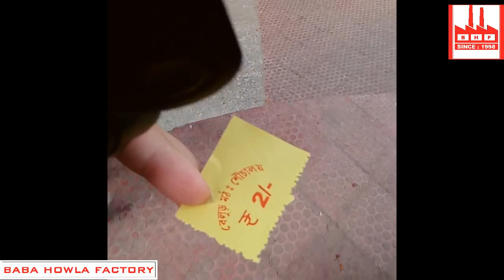Belur Math Live Experience From Home | Kolkata Belur Math Tour Vlog 2 | Belur Ramkrishna Math Detail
Massive Population Come in Belur Math | Belur Math Live Experience From Home Part - 2 | Belur Math Kolkata Travel

Belur Math is the headquarters of the Ramakrishna Math and Ramakrishna Mission, founded by Swami Vivekananda, the chief disciple of Ramakrishna Paramahamsa. It is located on the west bank of Hooghly River, Belur, West Bengal, India. The temple is the heart of the Ramakrishna movement. (taken from internet)

Welcom in Baba Howla Factory.
It's about Vlogs,Technology & Unboxing.